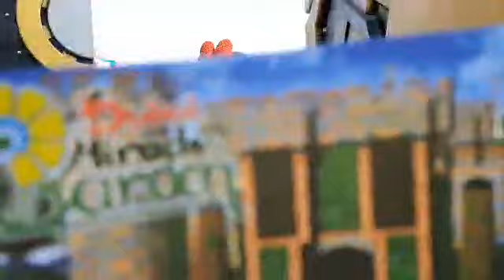Super Gandang Miracle Garden sa Dubai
Howdy! As I promised eto na po ung new attractions of Miracle Garden. Pang 4th visit ko na cguro eto from my entire stay in Dubai and I'm still amazed sa mga character creations. Ang Miracle Garden ay isa sa mga largest natural flower garden. Ang mga attractions dito ngayon are the Disney Avenue with Mickey Mouse, Miney Mouse, Donald Duck and Goofy. Other attractions are the Emirate A380, Heart Passage, Butterfly Passage, Umbrella Passage, Floral Castle, Cabanas, Lost Paradise, Ballerina, Big Teddy Bear, Cat, Horse, Elephant and Penguin😊.

My Dubai Miracle Garden Tour 2020
Amazing Agriculture